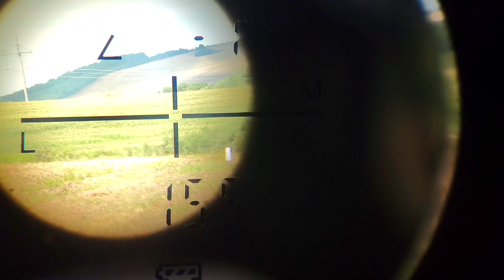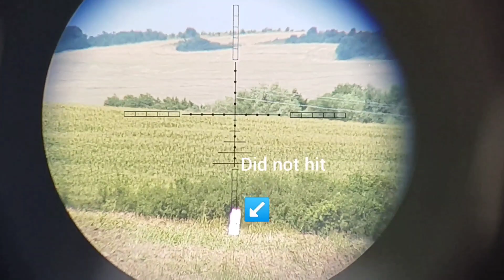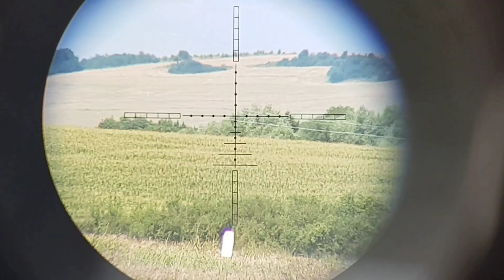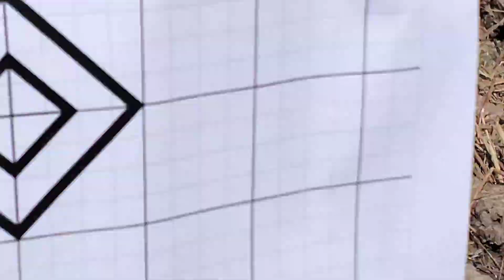Airgun Diana 4.5mm shooting 202 meters (220 yards)